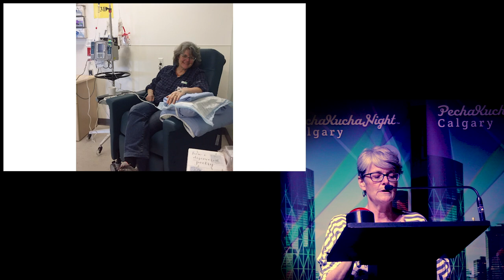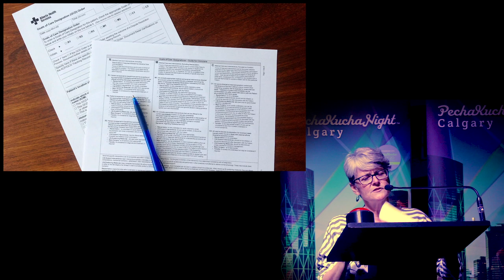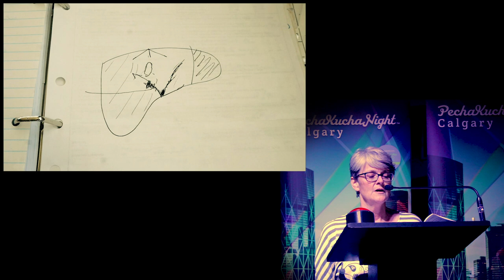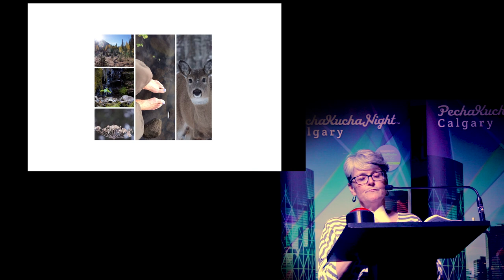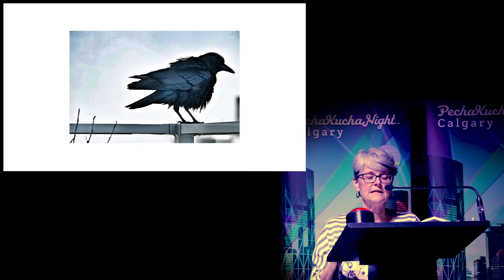Cheri Macaulay - PechaKucha Night Calgary #33: Not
East Villager, advocate for all things community, outdoor dawdler, and reforming perfectionist; Cheri Macaulay speaks at PechaKucha Night Calgary #33: Not.